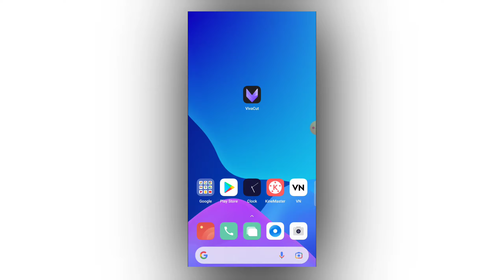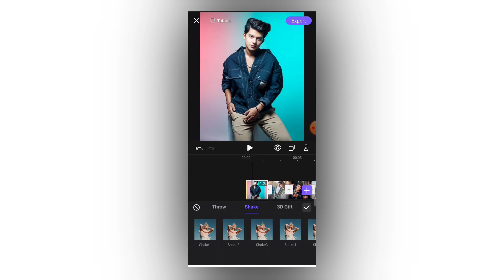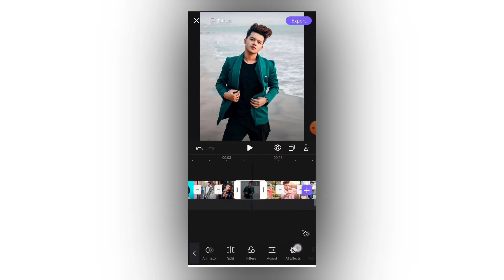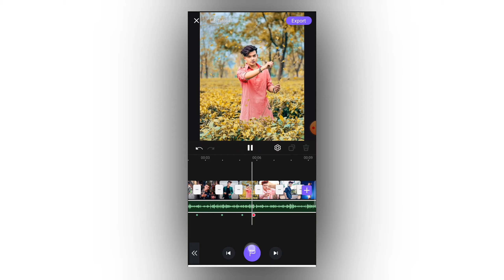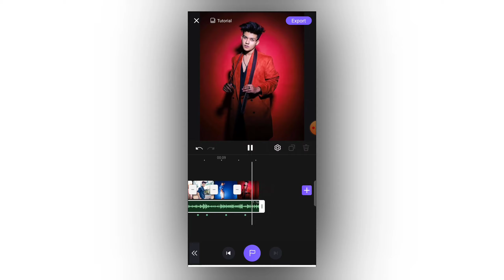Vivacut- Photo Shake Effect Video Editing | Trending Photo Shake Effect